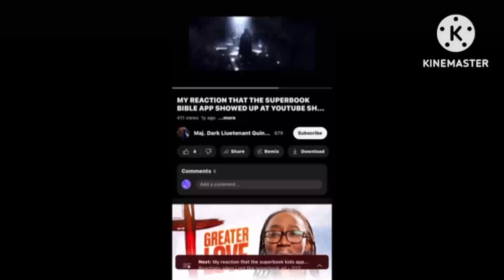I INTERRUPTED @Summerh2o9 THE NOOBHEAD IMPOSTER FOR CALLING OUT QUINCY!!!!!!!!!!!!!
NO CREDIT TO @Summerh2o9!